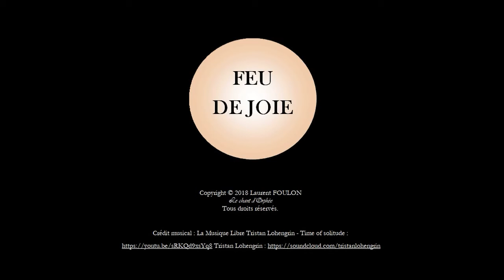FEU DE JOIE T.3 De l'amour qui s'attache à l'amour qui rayonne Laurent Foulon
Disponible sur amazon.fr

Et si mieux que la passion qui brûle et dévore, votre amour se faisait flamme, et rayonne…
Et si au lieu de vous y perdre, vous vous trouviez vraiment dans les étreintes…
Et si aimer vraiment - purement, c’était apprendre à se détacher de ceux qu’on aime, comme on libère l’oiseau…
Et si, au lieu d’attendre de l’autre qu’il éclaire votre nuit, votre cœur s’illuminait d’aimer…
Et si, au lieu de fuir votre solitude, vous rameniez de cette austère contrée, le joyau solitaire…
Et si, condamné à la solitude d’aimer sans retour, votre cœur dévasté, au milieu d’un champ de ruines, ressuscitait parmi les herbes et la brise…
Et si l’amour qui brûle notre cœur au fer rouge, pouvait le chauffer à blanc jusqu’à éclairer le firmament…
Alors vos yeux sans paupières ne pourraient plus lire du bout des lèvres que des paroles de lumière…